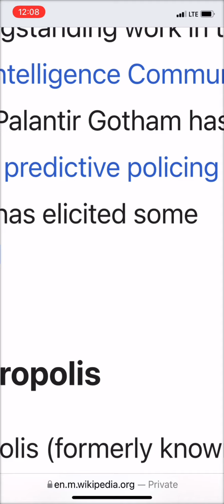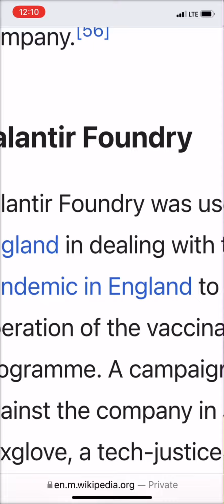Palantir potential disgruntlement policy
The Metropolis team used emails, download activity, browser histories, and GPS locations from JPMorgan owned smartphones and their transcripts of digitally recorded phone conversations to search, aggregate, sort, and analyze this information for any specific keywords, phrases, and patterns of behavior.[53][54]